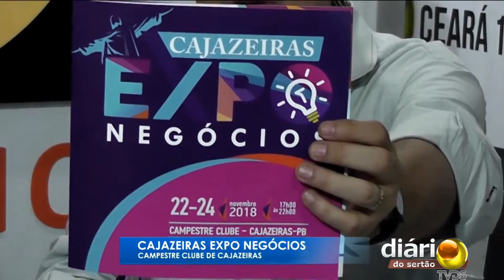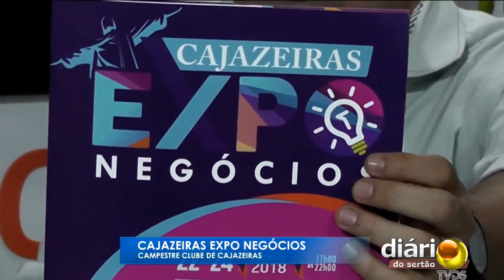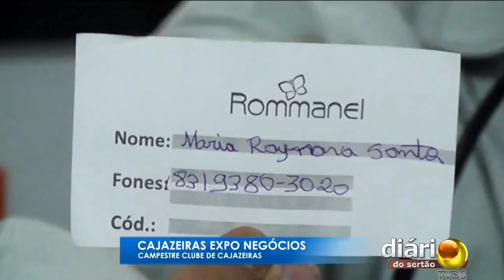Segunda noite da Cajazeiras Expo Negócios é um verdadeiro sucesso